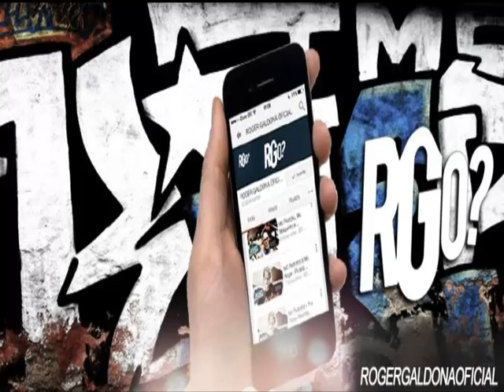MC Maneirinho Que Saudade da Tamara DJ Kokadah Lançamento 2015